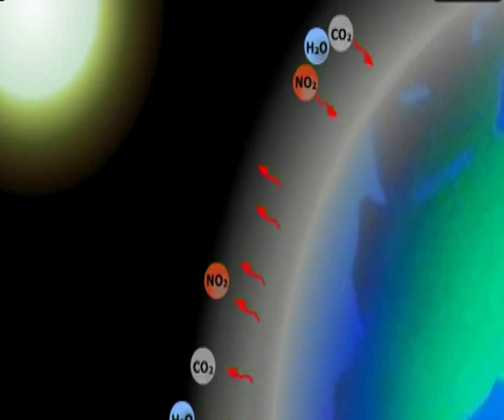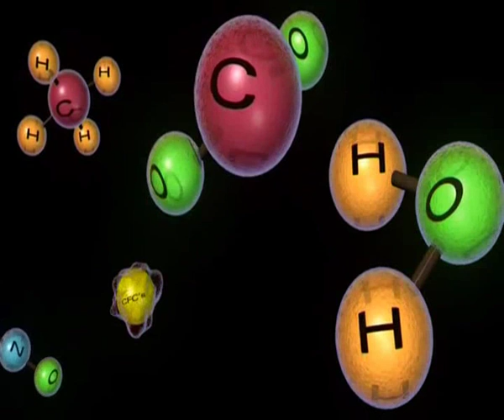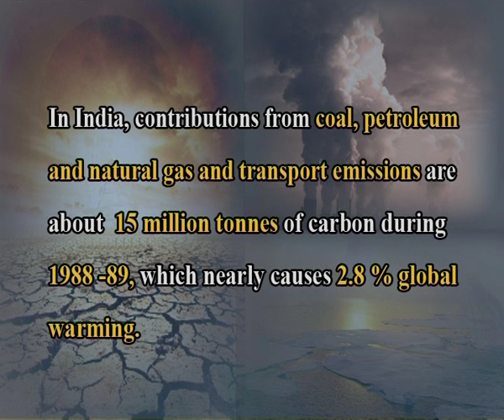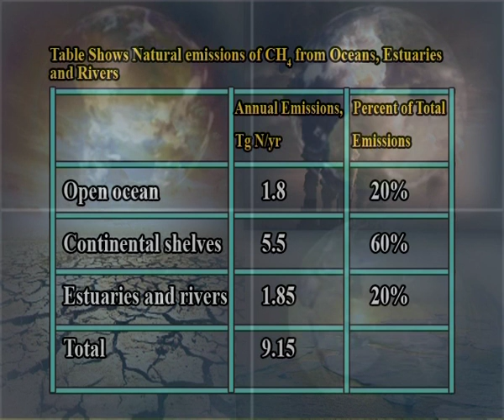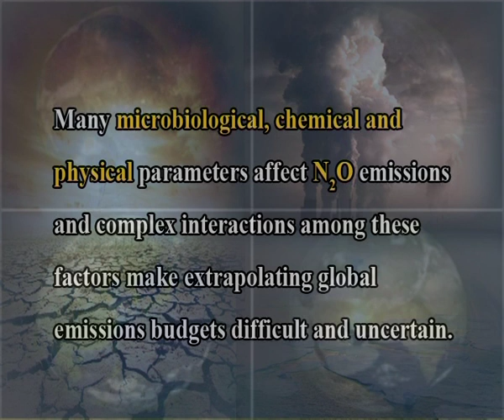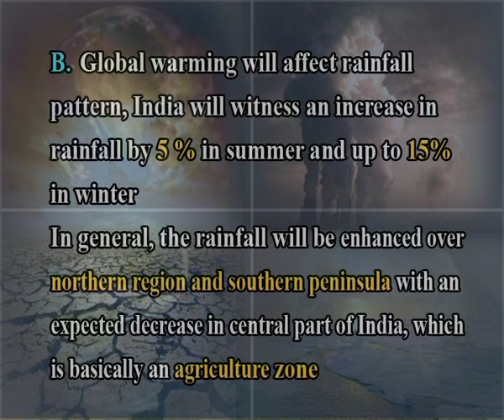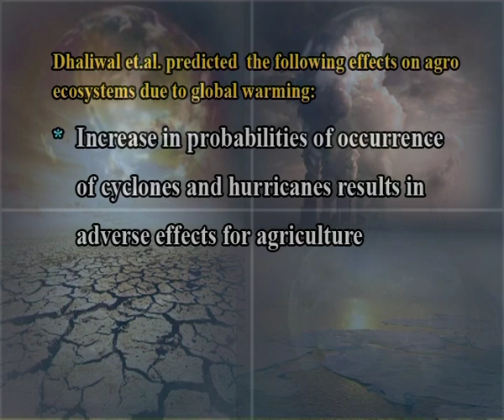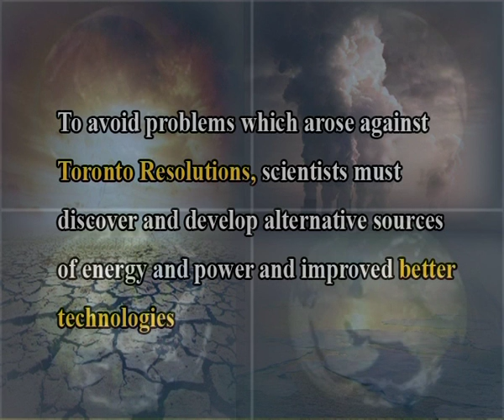Global warming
Courses: Ecology